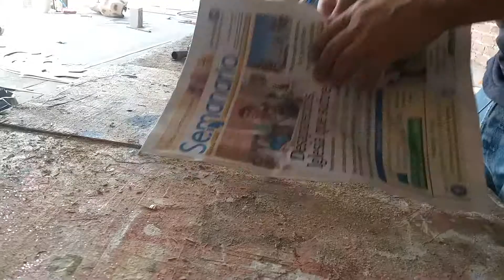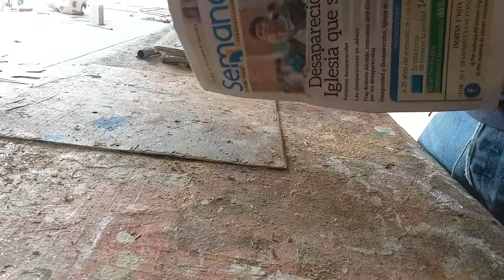También hay que trabajar